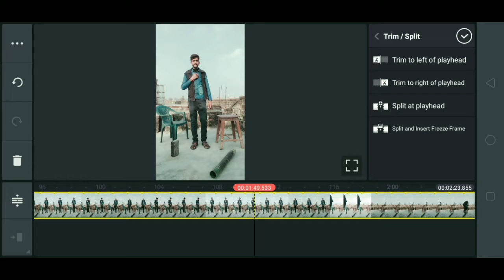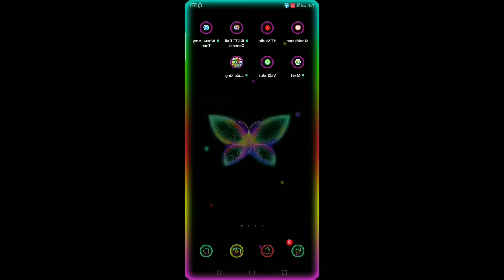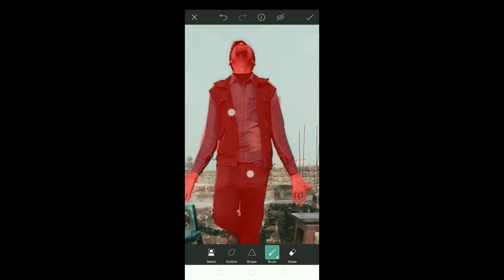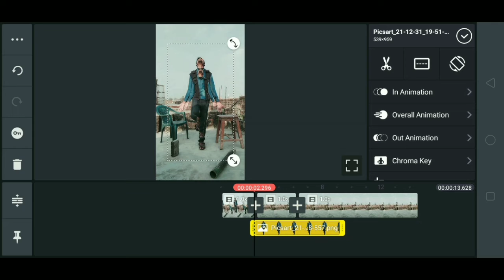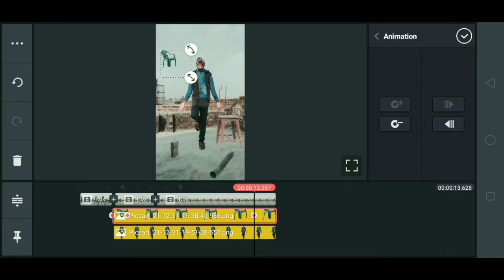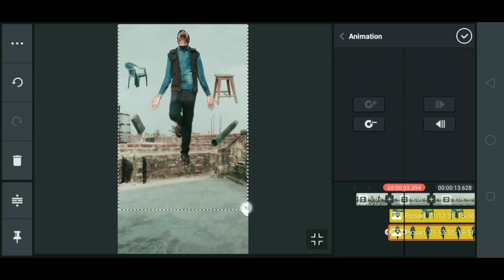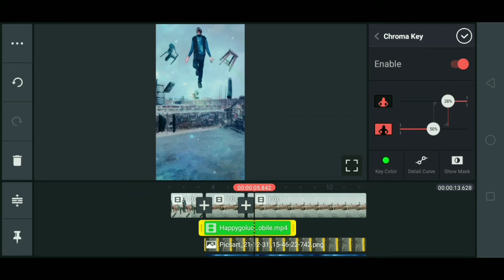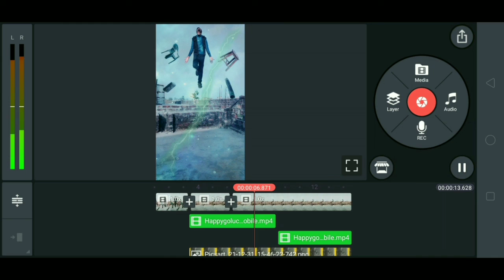Super Hero Wali Video Kaise Banaye - Instagram viral video - Kinemaster Editing - Raje Official Tric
Super Hero Wali Video Kaise Banaye - Instagram viral video - Kinemaster Editing - Raje Official Tricks

How to make Create Super Hero video on kinemaster ,, Kinemaster se kaise editing kare super hero wali video ,, Dosto is video me super hero wali video kaise editing kaise ye sari jankari is video me dekhne ko milenge dosto is video ko stap by stap dekhe

Raje official tricks channel par all new tricks Mobile+computer 🖥️ ke milenge

Facebook like 🔗🖇️

Teligram link 🔗🖇️

Instagram like 🔗🖇️

Mobile settings
Mobile settings
Mobile settings
Mobile settings
Mobile settings
Mobile settings
Mobile settings
Mobile settings
Mobile settings
Mobile settings
Mobile settings
Mobile settings
Mobile settings
Mobile settings
Mobile settings
Mobile settings
Mobile settings
Mobile settings
Computer settings
Computer settings
Computer settings
Computer settings
Computer settings
Computer settings
Computer settings
Computer settings
Computer settings
Computer settings
Computer settings
Computer settings
Computer settings
Computer settings
Computer settings
Computer settings
Computer settings
Computer settings
Computer settings
Computer settings
Computer settings
Computer settings
Computer settings
Computer settings
Computer settings
Computer settings